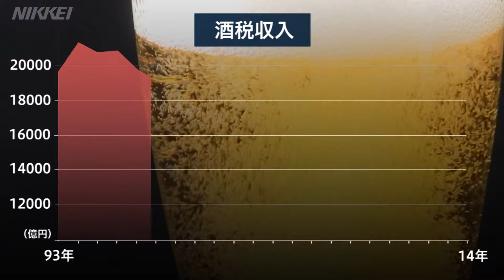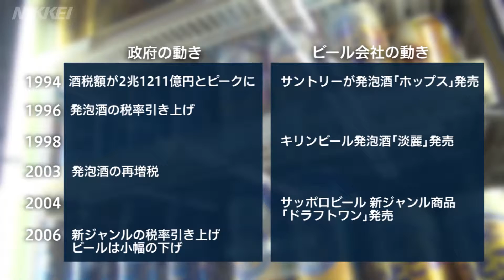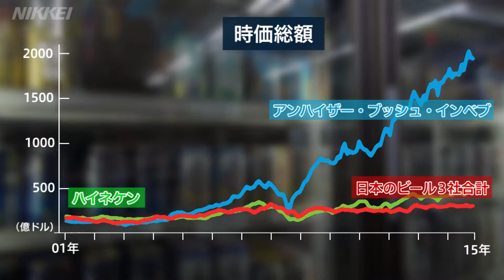税とイノベーション 専門家の見方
発泡酒の登場以来、ビール業界と国税庁の酒税を巡る戦いが続いている。20年に及ぶ戦いは、ビール業界に新商品の開発を促したとの見方がある一方、国際競争力を弱めたとの指摘もある。専門家３人に聞いた。2015年７月27日掲載。

※日本経済新聞社の動画について改ざんや、許可なく商用・営利目的で利用することを禁じます。